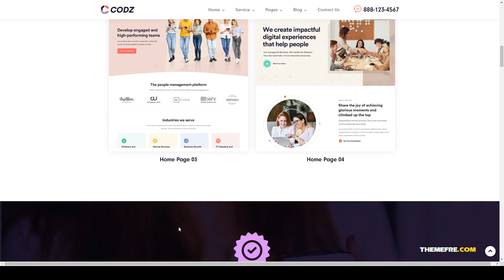Codz - Software and IT Services Theme consulting saas Website Builder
Columns 4+

 Layout Responsive

 Tags agency, app, app landing page, application, blog, business, business theme, consulting, corporate, digital, marketing, saas, software, startup, technology